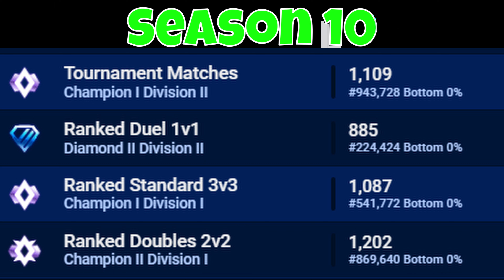This player MADE ME QUIT ROCKET LEAGUE FOREVER!!!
This is a semi satire video on why I have slowly grown to dislike Rocket League. According to the opponents in this game my teammate had been purposefully deranking when they were paired up in their previous game.

0:00 intro
1:06 the rest
6:11 outro